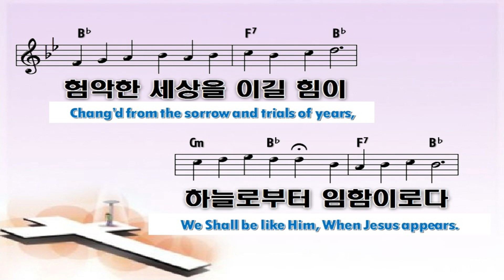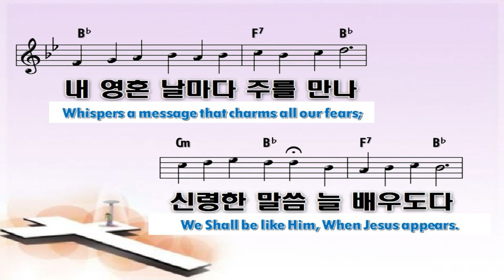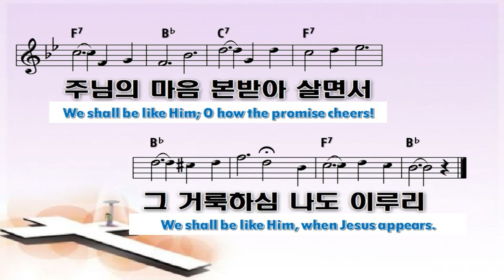클락스빌한인교회 1 21 2024 주님의 마음을 본받는 자(We shall be like Him)